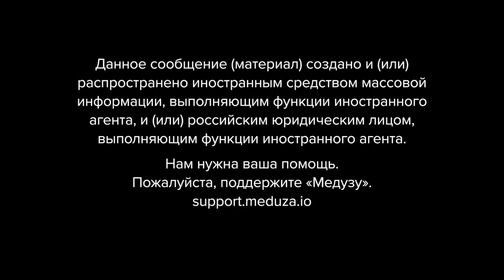Наверху не дураки сидят. Как в России попадают в элиту?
Многие россияне, когда им надо как-то объяснить себе и окружающим непопулярные, странные и попросту страшные решения власти, прибегают к выражениям вроде «начальству виднее» и «наверху ведь не дураки сидят». Но справедливо ли это утверждение? Как вообще в России попадают во власть? Объясняем в этом выпуске подкаста «Сигнал».

Подкаст «Сигнал» — приложение к одноименной рассылке от создателей «Медузы». Наша рассылка помогает десяткам тысяч читателей по-настоящему понимать новости.

Таймкоды:
00:00 Мы указываем это из-за давления властей
00:15 О чем говорим сегодня
01:26 Как в России попадают во власть?
06:40 Кто помогает российским политикам принимать решения?
11:14 Почему нам так хочется верить, что «наверху не дураки сидят»?